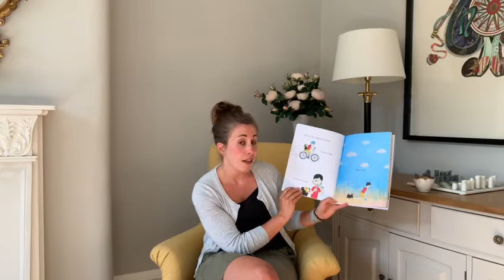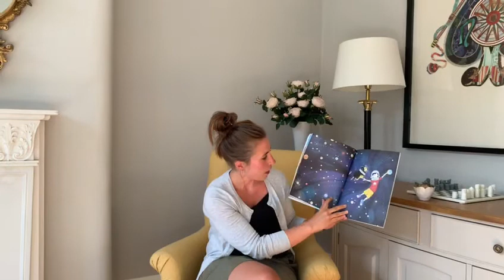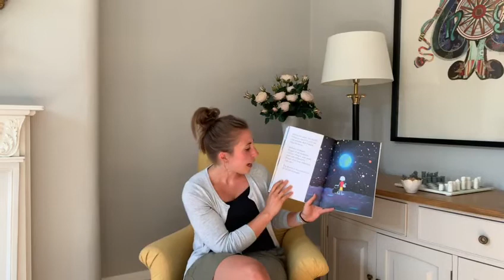Guest P7 Teacher Story Teller